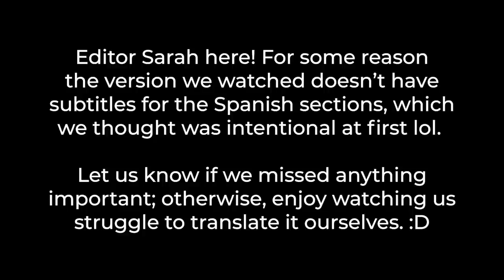Sicario (2015) Movie Reaction & Commentary | FIRST TIME WATCHING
"You are not a wolf, and this is the land of wolves now." Today we are watching Sicario (2015) for the first time! Sicario is directed by Denis Villeneuve and stars Emily Blunt, Benicio Del Toro, and Josh Brolin.

FBI Agent Kate Mercer (Emily Blunt) is assigned to a special task force that is currently dealing with the escalating war on drugs. Led by Matt (Brolin) and a mysterious figure named Alejandro (Del Toro), the group infiltrate Mexico in order to take down a drug lord by any means necessary.

00:00 Intro
00:44 Reaction
46:06 Outro & Final Thoughts

ABOUT US
Hi there! We're Eric and Sarah, a couple who is on an adventure to experience the wonderful world of cinema. Join us as we react to various genres of film for the first time. There will be plenty of laughs and definite tears, so we hope you tune in!